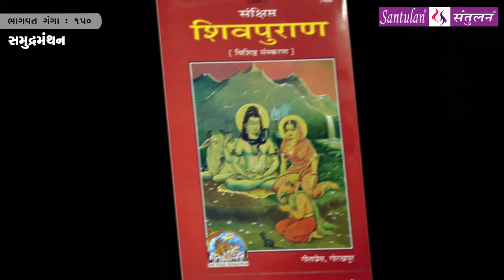Bhadrayu || શ્રીમદ્દ ભાગવત:કથા-દ્રષ્ટાંત-રહસ્ય || : 150 - audio